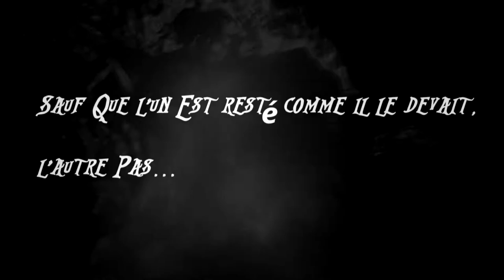Into The Nightmare : Lust For Darkness #3 Orgie de Fétichiste Masqués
Bienvenue dans   Mon émission Into The Nightmare  sur l'épisode 3 de lust for Darkness Ou aujourd'hui c'est une véritable orgie que nous découvrons